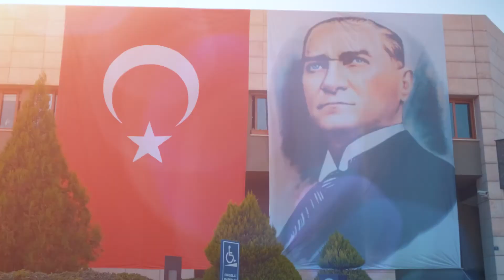Yenişehir Belediyesi 29 Ekim Kutlama Videosu [2020.10.28]